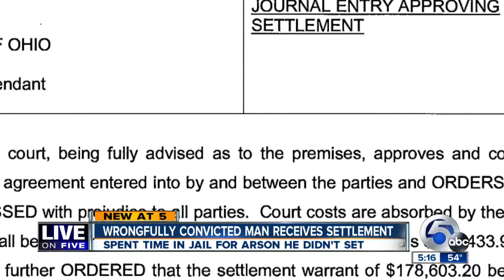Lawyer of CLE man wrongfully convicted:“The truth is stranger than fiction”